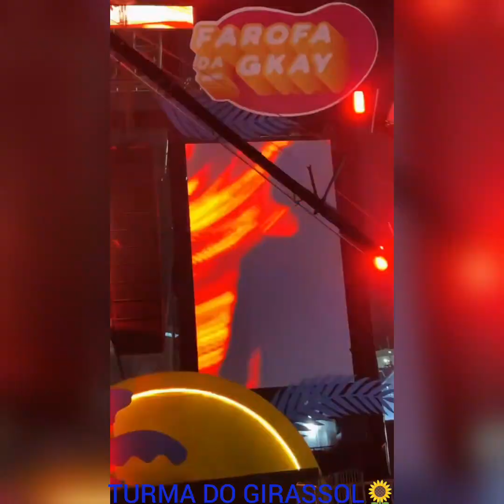PAULO RODRIGUEZ😳MOSTRA TUDO QUE GILZONA😱APRONTOU NA FAROFA DA GKAY😨